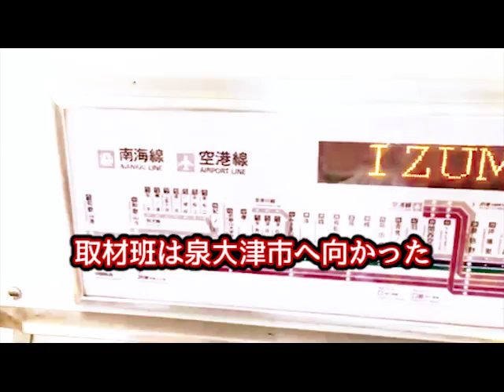『緑の党』暴力大全 Season 2 予告編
『緑の党』による暴力行為の全貌を公開するシリーズ作品の予告編。

今回は地元警察官による報道弾圧の動かぬ証拠を収録。
大阪府警は『緑の党』の暴挙を擁護するのか？

御覧のコンテンツは提供者の承諾を得て利用しています。